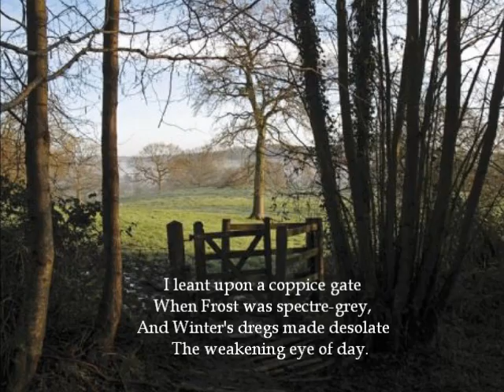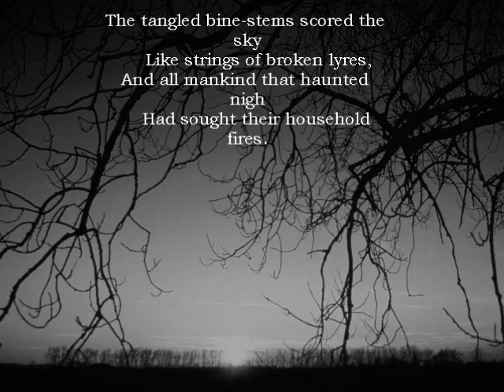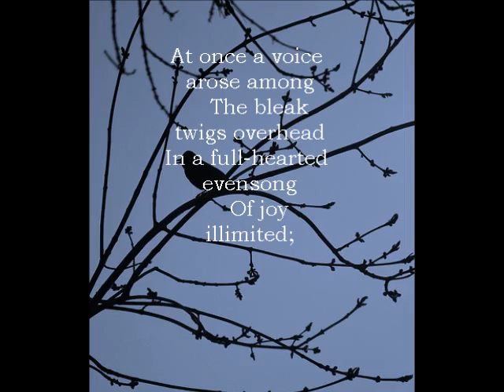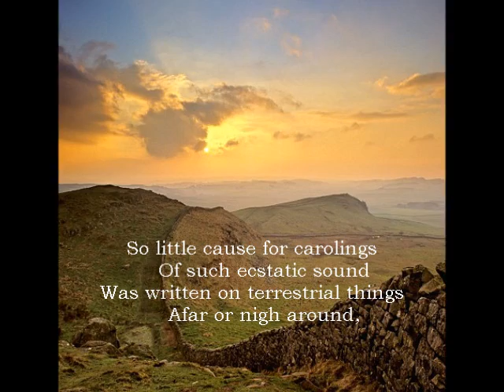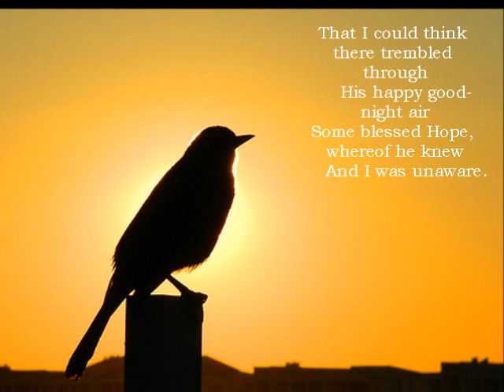The Darkling Thrush - Patrick Hawes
From the album 'Fair Albion: Visions of England' by Patrick Hawes and one of my favourites.

The text and music is a little out of sync since uploading to youtube, which wasn't my intention.

The photographs aren't my own, I borrowed them from the internet.